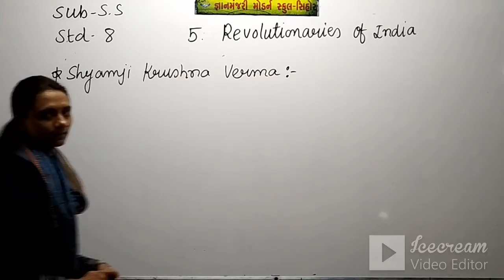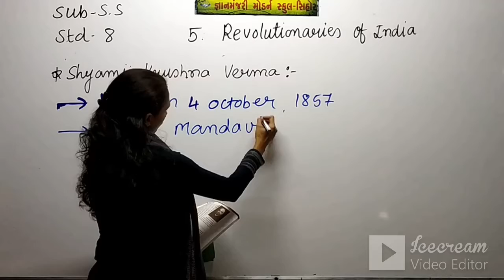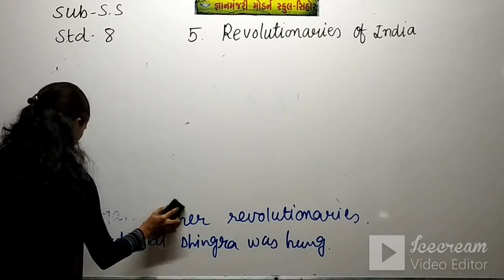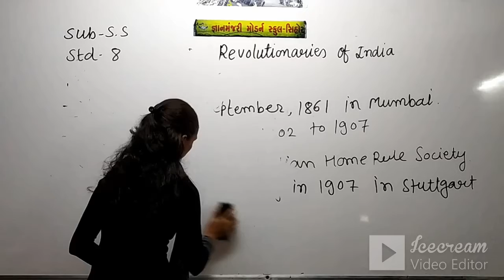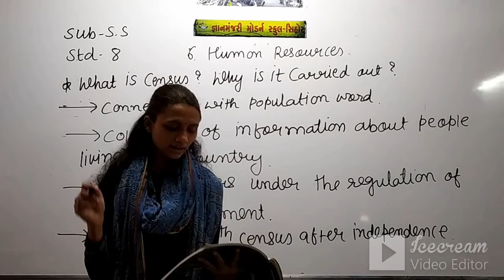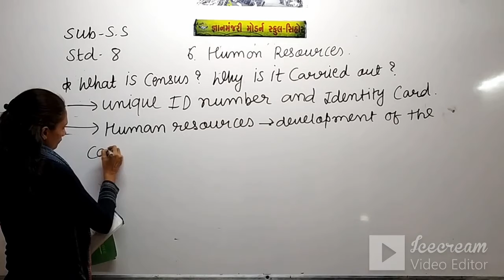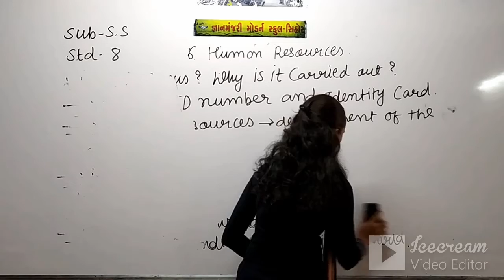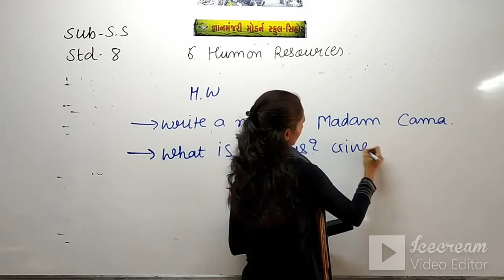STD:8 (ENG.MED) | S.S. | CH-5 & 6 | TEACHER : MS. KRUPA SHUKLA